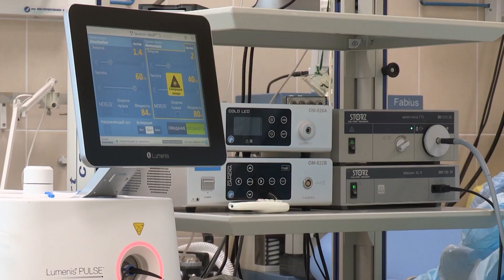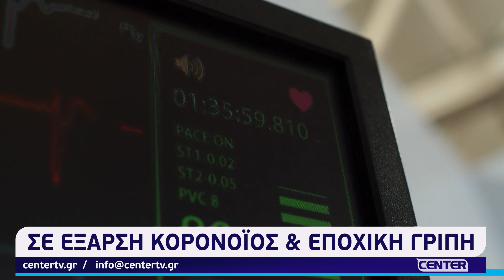Σε έξαρση κορονοϊός και εποχική γρίπη